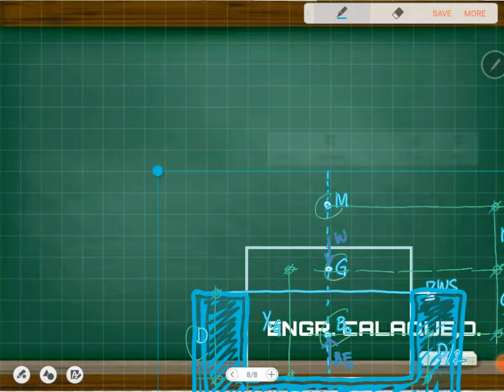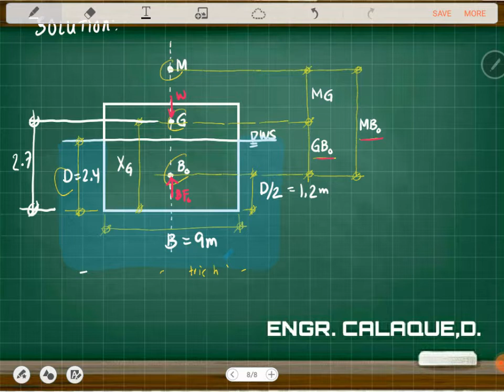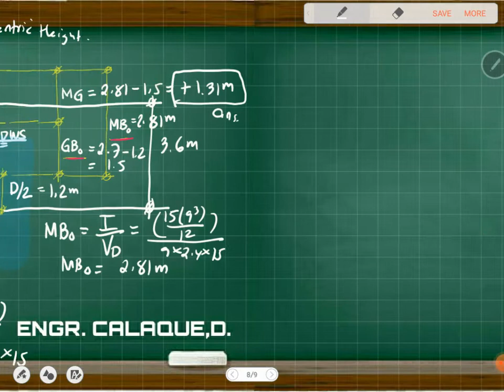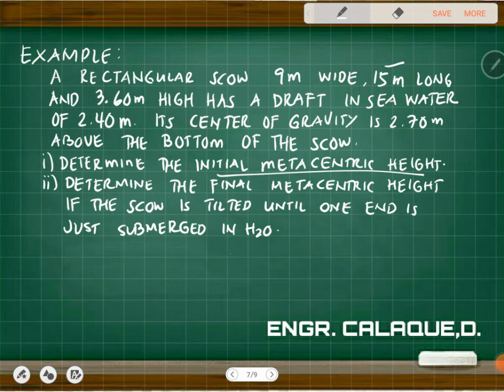Stability of Floating Bodies - Part 2